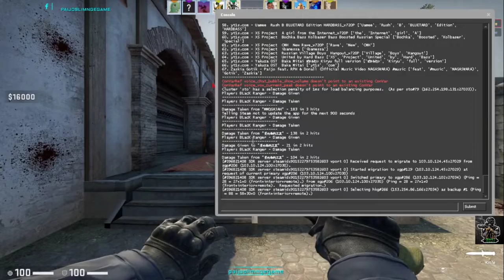SETELAH DI HAJAR KEKALAHAN BERTUBI-TUBI SAATNYA GANTI MENYERANG Counter-Strike: Global Offensive